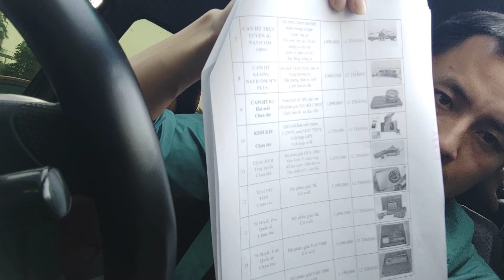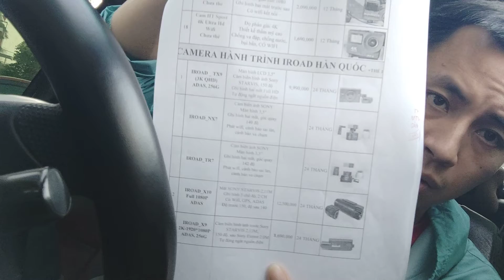Tổng Quan Một Vài Mẫu Cam Hành Trình Bán Chạy Hiện Nay | Totocam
Xin Chào Mừng các anh các chị tới với kênh Youtube TOTOCAM
Xin tổng hợp vội một vài mẫu cam bán chạy hiện nay mọi ngời cùng tham khảo ạ.
-  TOTOCAM là một kênh chuyên chia sẻ giá trị về nội thất, đồ chơi oto, chúng tôi đi sâu phân phối sỉ - lẻ các mặt hàng điện tử như:
Camera trực tuyến
Màn hình Android trung tâm
Thiết bị định vị
 m thanh xe hơi
-  TOTOCAM là kênh được lập ra để chia sẻ GIÁ TRỊ, cho đi kiến thức nhỏ bé mà chúng tôi tích cóp được trong gần 10 năm kinh nghiệm về lĩnh vực Đồ chơi oto. Kiến thức là vô tận rất mong nhận được các phản hồi để kênh ngày một hoàn thiện hơn, phục vụ mọi người tốt hơn.
- Anh chị có thể tham khảo chuỗi video theo chủ đề mình quan tâm tại:

Hỗ trợ sản phẩm: 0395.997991
Hỗ trợ kỹ thuật:    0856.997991